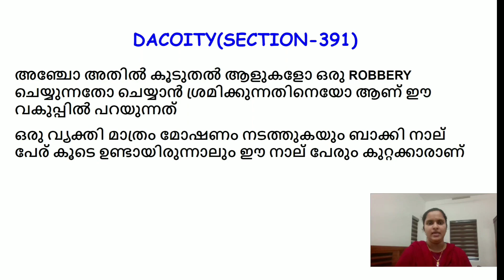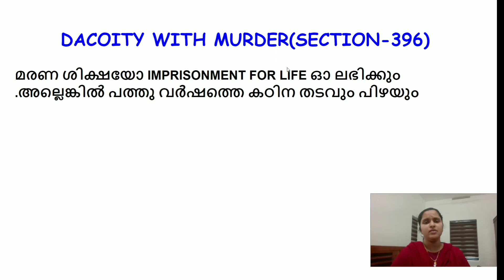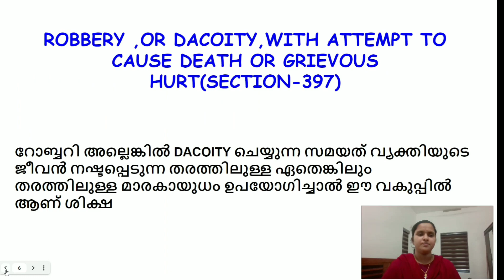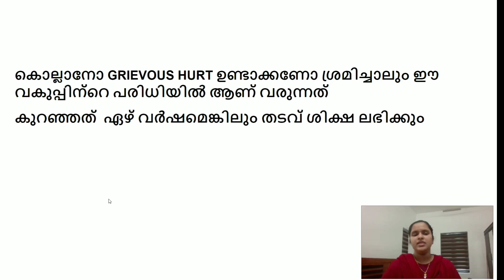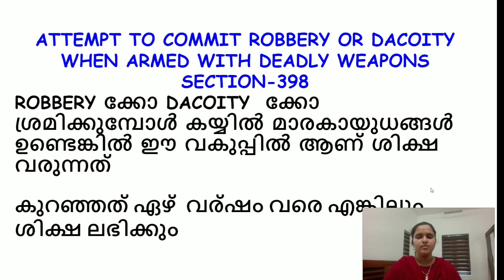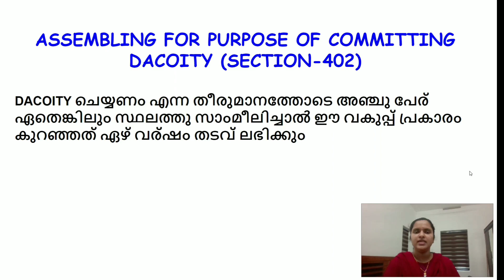KERALA PSC/IPC SECTIONS IN MALAYALAM/CPO MAINS/PART19/IPC PSC MALAYALAM